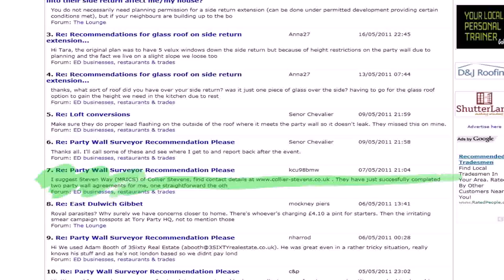East Dulwich Forum Loft Conversion Cost - Gif Maker DaddyGif.com (see description)